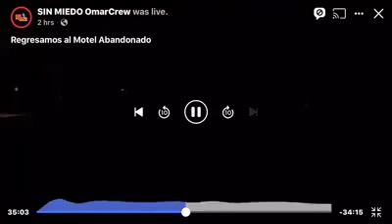ESCUCHAMOS EL LLANTO DE UNA MUJER MUERTA JUNTO A NOSOTROS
En esta exploración una mujer muerta buscando a su hijo nos llora a un lado de nosotros y nos dice Hola Hijo!!